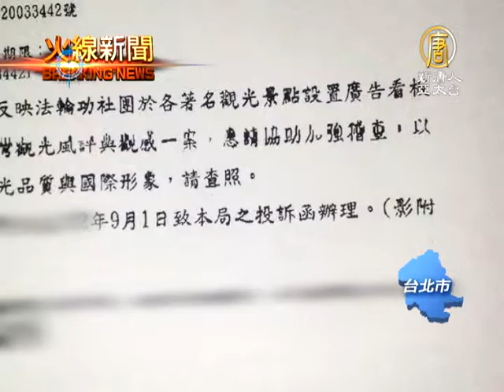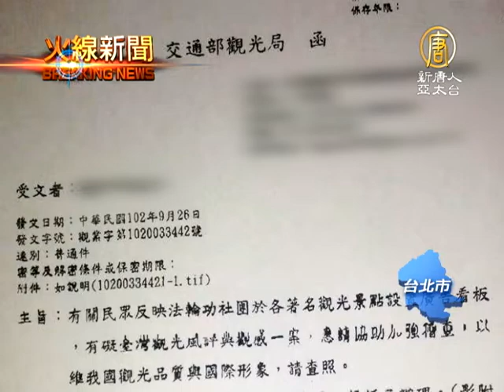【中共政治迫害_台灣新聞】稽查廣告公文惹議 法輪功籲政府說清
【中共政治迫害_台灣新聞】稽查廣告公文惹議 法輪功籲政府說清 (NTDAPTV) 交通部觀光局竟然向各地方政府發公文，要求「加強對法輪功團體的廣告看板稽查」，消息引發各界強烈反彈。法輪功人權律師朱婉琪表示，這紙公文已經明顯侵犯言論以及表達自由，呼籲政府出面澄清對法輪功的態度，也希望國際社會對於法輪功學員在台灣的人權給予關注，並表示在民主台灣發生任何針對法輪功的不法作為，法輪功團體都會採取法律行動，尋求公理正義的支持。【新唐人亞太台2013年10月16日訊】

台灣法輪功人權律師團發言人 朱婉琪：「今天台灣政府對於法輪功的態度，應該要公開澄清，以免造成各界疑慮。」

神情嚴肅，法輪功人權律師朱婉琪表示，觀光局發給各地政府，要求稽查法輪功廣告看板的公文，已經明顯侵犯法輪功學員的言論以及表達自由，她呼籲，政府應出面說明，對於法輪功學員行使憲法權利的態度是甚麼？他並呼籲國際關注台灣政府對法輪功的態度。

台灣法輪功人權律師團發言人 朱婉琪：「我們呼籲國際社會，要密切關心，兩岸交流密切的台灣政府，目前對於法輪功學員在台灣活動，有沒有，有任何進一步，人權侵犯的行為。」

中研院學者黃國昌批評，法輪功學員所捍衛的信仰與揭露中國人權真相，是台灣全民都受到的保障，他質疑，到底是誰，在台灣配合中共政治迫害。

中研院法研所副研研究員 黃國昌：「(法輪功)她所反映出來的，不正是台灣，所最重要，所要擁抱的價值嗎？」「馬政府一定要有人站出來，把話講清楚，該負的責任，就要負。除了政治迫害，除了宗教迫害，除了配合中國共產黨進行迫害之外，我想不出來其它形容詞來形容這種離譜行為。」

法輪大法學會理事長張清溪表示，多年來，法輪功學員在世界和平理性反迫害，與中國形成強烈對比。

台灣法輪大法學會理事長 張清溪：「這個其他自由國家也是都可以做的，它就反映出，對比出中國跟台灣的差別，我們其實在世界各地，也都在做這個事情，希望說，把真相給他們。」

拆廣告看板的公文，引發輿論反彈。法輪功人權律師強調，若主管機關真依此公文，拆除法輪功學員合法廣告看板，勢必採取法律行動捍衛權利，台灣民眾也不會坐視民主台灣上演任何配合中共迫害法輪功的行徑。